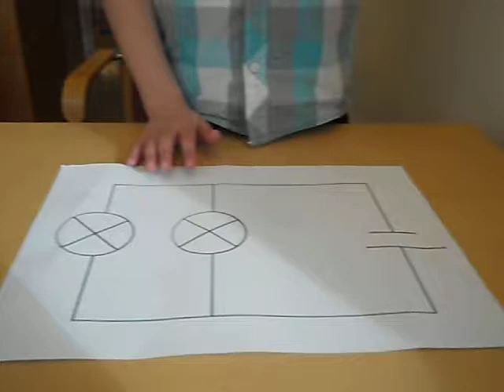Parallellkopplade lampor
Elever i år 4 har arbetat med ellära. Här visar de hur man parallellkopplar två lampor.